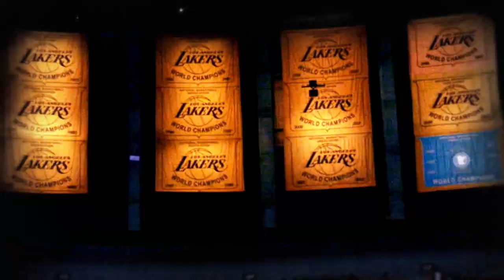KOBE & CABBIE: Retirement Essay (April 13th, 2016)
Originally aired on April 13th, 2016, Cabbie discusses Kobe Bryant's contributions to basketball before his retirement.​